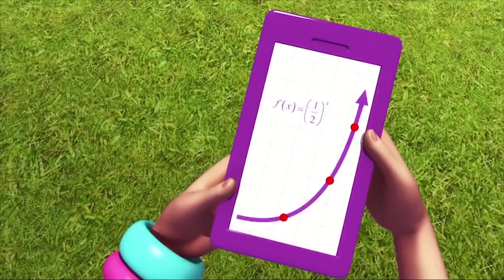Polly Pocket em Português Brasil 💜Zoo La La💜Desenhos animados dos miúdos